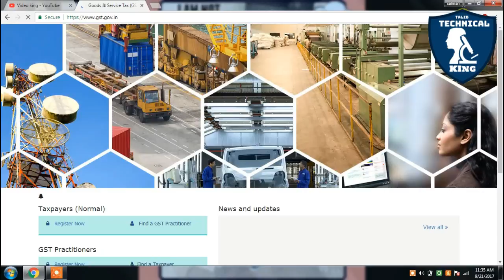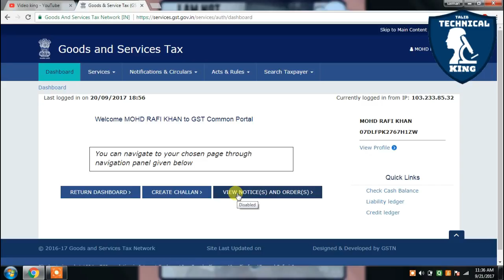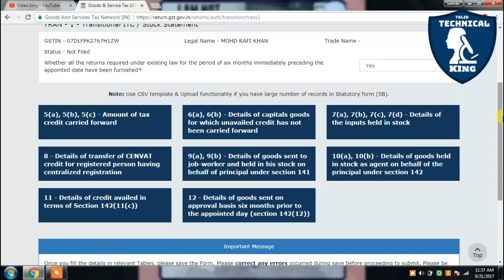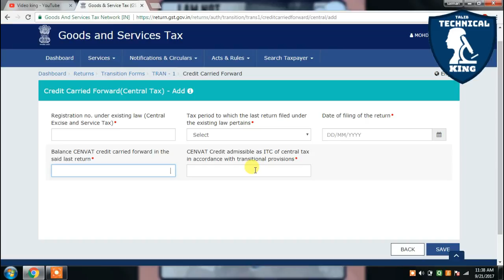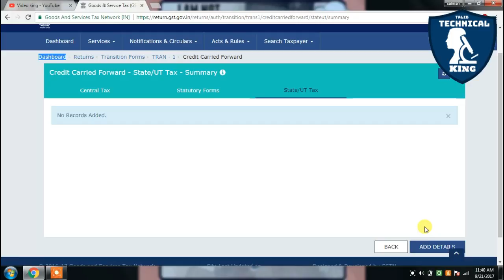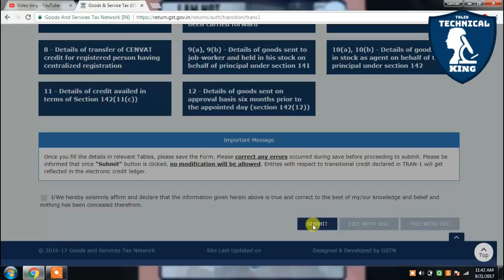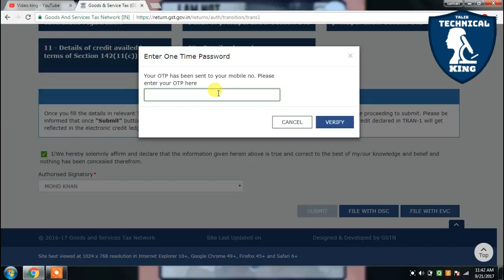HOW TO FILE TRAN 1 UNDER GST TRAN 1 SOLUTION 100% ORIGINAL LIVE VIDEO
Class 10 Maths Common Mistakes I Class 10 Maths Cbse Board Exam 2018 Excellent Tips"
TRANSNATIONAL FORM TRAN 1 HOW TO FILE TRAN 1 100% ORIGINAL VIDEO  LIVE VIDEO VERY EASY TO FILE TRAN 1